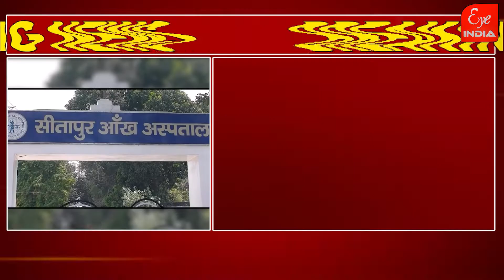Sitapur में किसने दे दी अपनी आंखे दान!